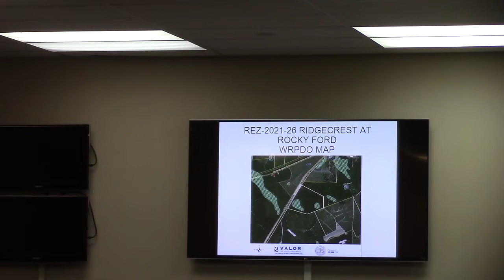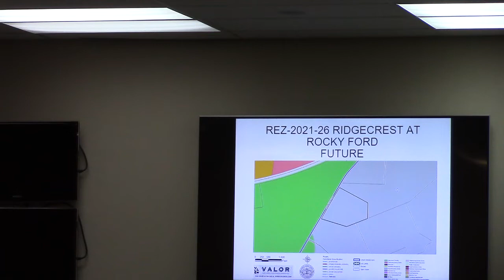8. REZ-2021-26 Ridgecrest at Rocky Ford 37+/-ac M2 to R10 @ GLPC 2021-11-29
Greater Lowndes Planning Commission - Regular Session - 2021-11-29

Property currently zoned for manufacturing but not used for such.
There was discussion about buffering and noise. It is near current Arglass plant which is noisy.  Development Authority sent comments against rezoning, saying that the county needs to keep existing properties that are already zoned for manufacturing, even if not currently used.

Motion was to deny
Vote was 6-3-1 - Franklin Bailey abstained